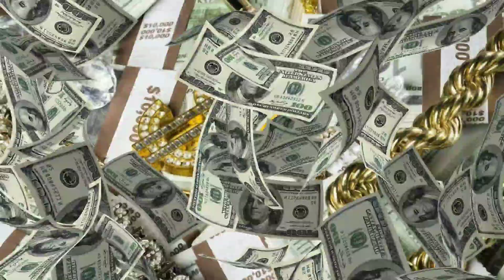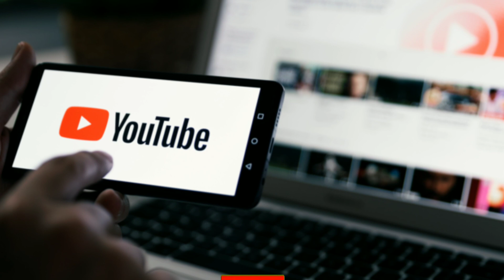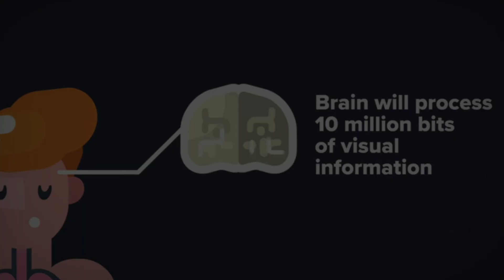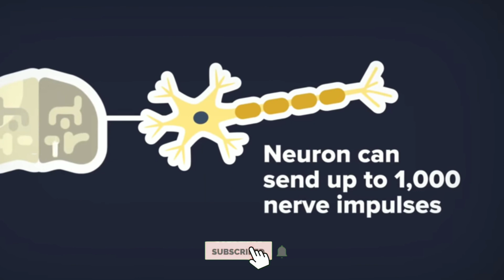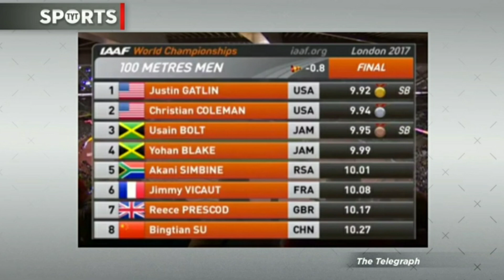1 நொடி | what happens in next second ? | தமிழ் | Infosticks tamil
1 நொடி | what happens in next second ? | தமிழ் | Infosticks tamil

🙏Hi guys,  in this video im explaining about what are the
things happening in one second around us ,in our body,
in the internet, in space, in business etc,.
hope you all enjoy this :)

are u interested in education, fun and to find new friends? .